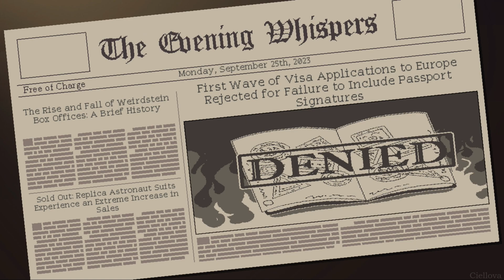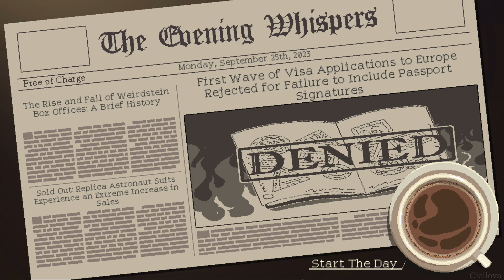Coffee Talk Episode 2: Hibiscus & Butterfly - Playthrough #3 | No Commentary (PC)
In a time where people are isolated from each other, Coffee Talk is a place where we can reconnect over a cup of warm drink.

It’s time to revisit your favorite late-night coffee shop and reconnect with your fantasy friends over a warm drink or two. You are a barista, and your customers aren't always humans, listen to their stories and influence their hearts with a warm cup of coffee or two.